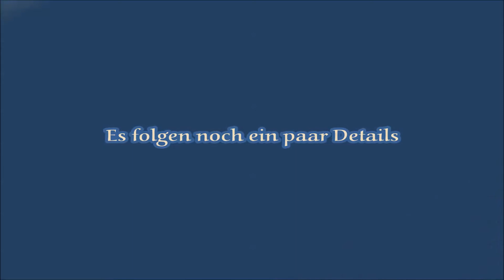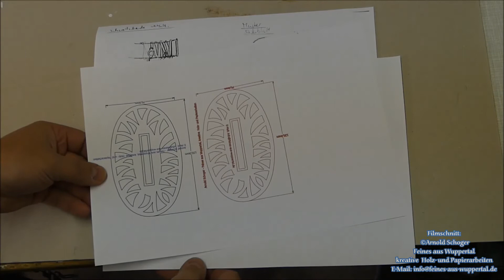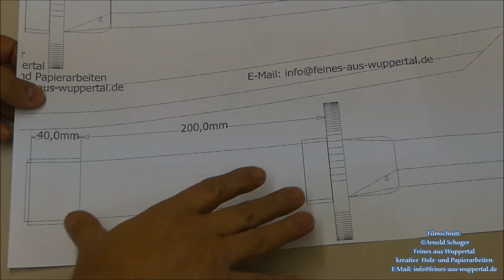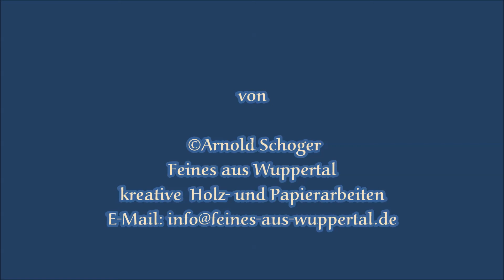Wooden Katana for Cosplay, Teil I die Projektvorstellung